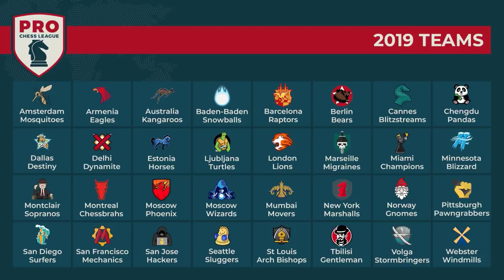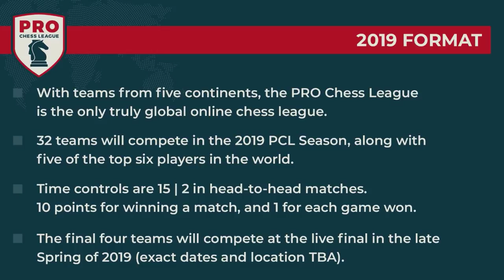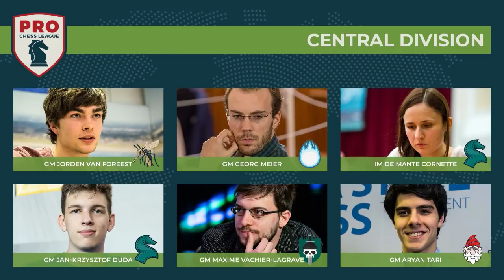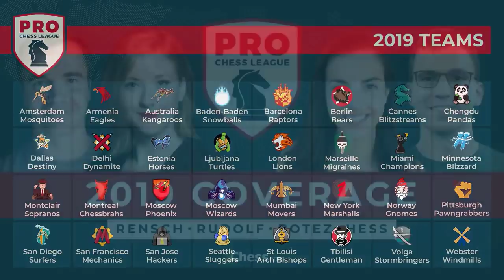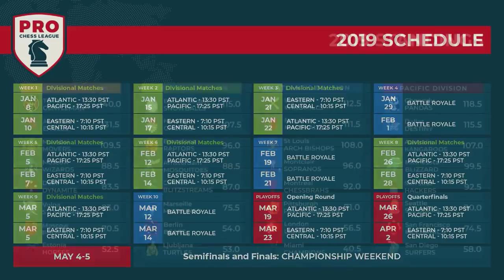PRO Chess League Week Seven: Battle Royale #7 - ANISH GIRI!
After two seasons on the PRO Chess League bench, Anish Giri is finally ready to play for the Montreal Chessbrahs! Don't miss his exciting matches and Robert Hess bet with Anna Rudolf on his expected score.